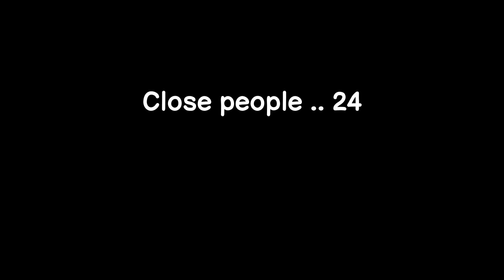What makes you happy? 100 Russians.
Cryptocurrencies:
🪙 ETH: 0x1F7402dE513afDB5906a174eF22C7030D19651DF
🪙 BTC: bc1qvns4pkvcs6hzktpcnudvgz5sr06u7phwhej0cg

Sources:
3. Font: Comic Helvetic